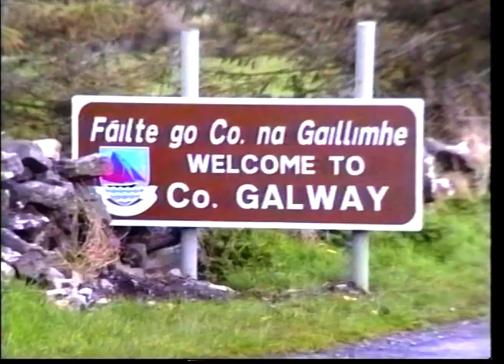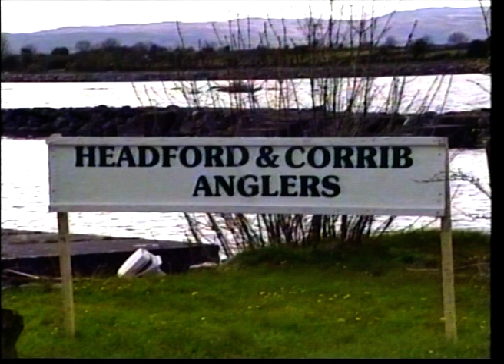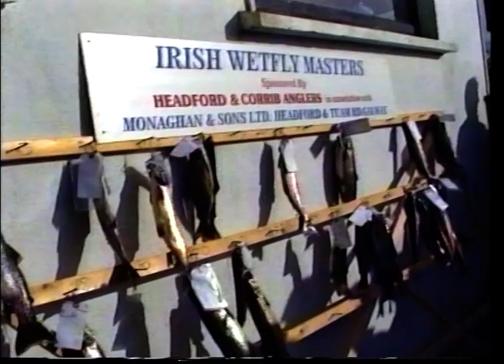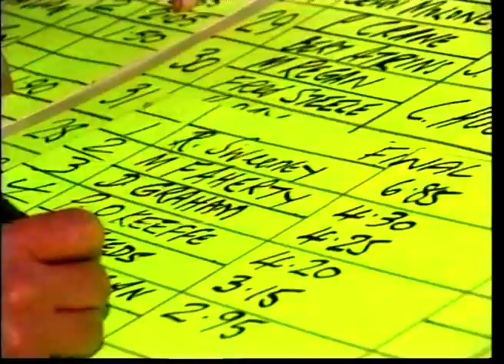1993 Anglers Paradise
In 1993, Headford & Corrib Anglers organised the Wetfly Master Angler competition on Lough Corrib. This clip, 20 minutes in duration, captures some of the joy & excitement from that weekend.